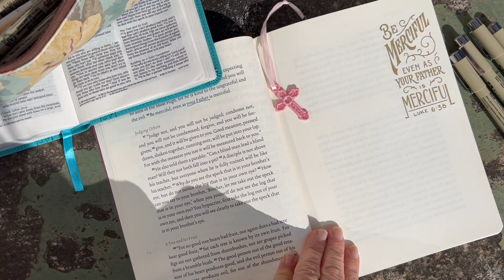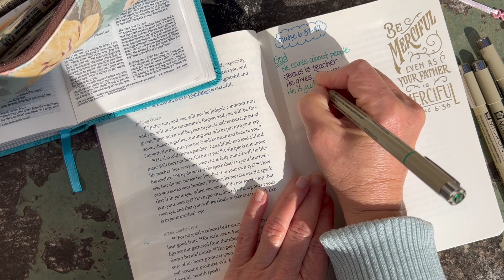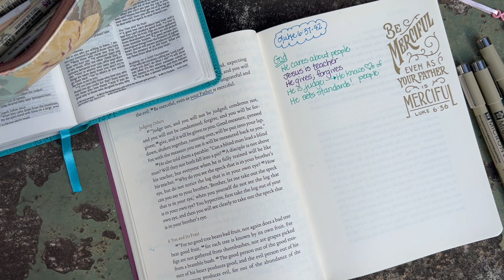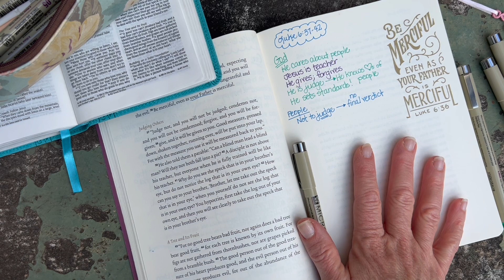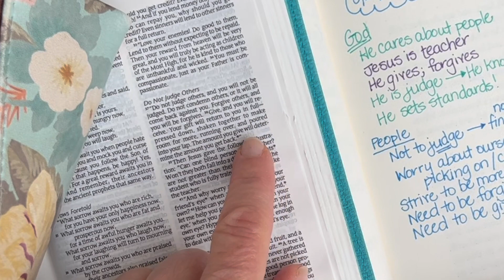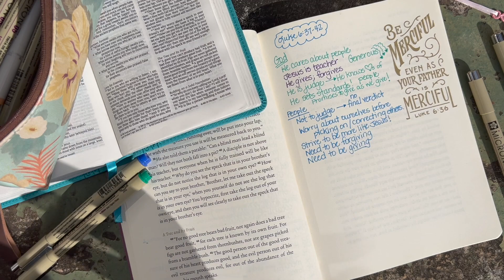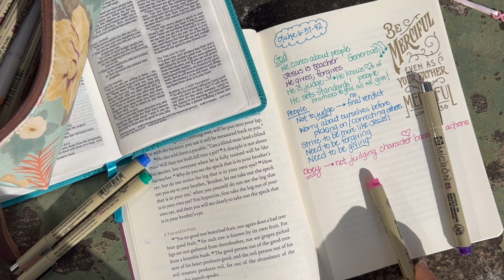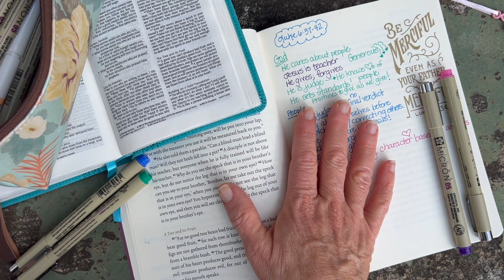Bible Study with me - Am I judging others? (Don't Judge Me)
Today's passage from Luke 6:37-42, teaches me about allowing God to do his job, while focusing on becoming more and more like Jesus!
Please share what you learn and how God is speaking to you.  Please make sure comments to others are polite and encouraging.

flourish.evermore

flourishevermore

Ravelry
JannaKay65